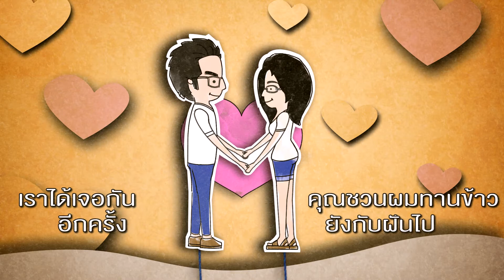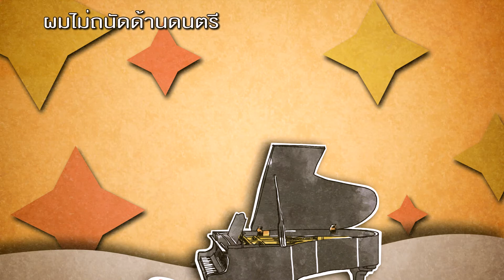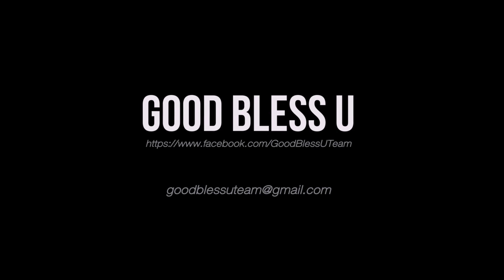Good Bless U K'Aun+K'Lin Wedding Presentation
Credit
ศิลปิน ลุลา
เพลง มันคือความรัก
ขอขอบคุณ คุณอั๋นและคุณหลิน